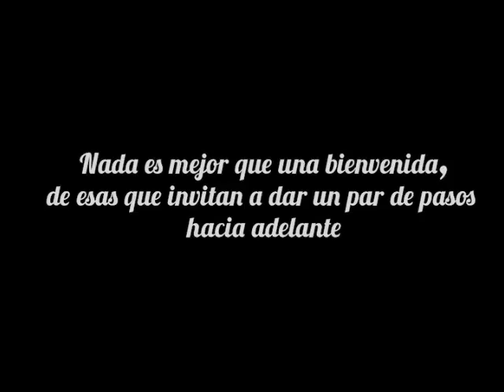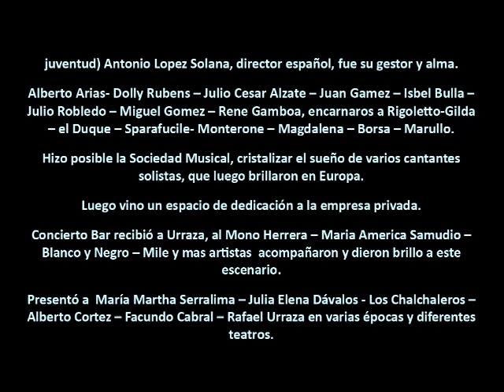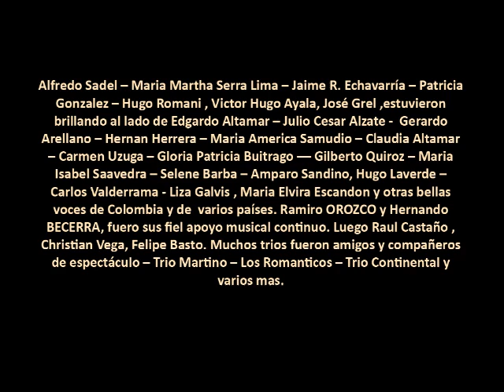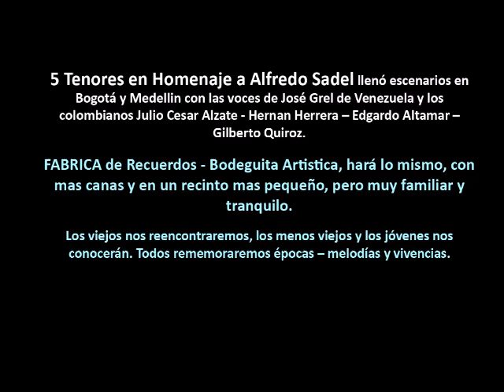Bodeguita Musical - Bogotá - Colombia -2015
Hemos tenido hasta 115 personas,  en el auditorio, pero preferimos mantener el cupo en 60 a 70 sillas para comodidad de todos.

Produccion de Artistas y de Espectaculos Musicales

Actividades propias:
Presentaciones artísticas
Conversatorios Musicales ( de otros temas )
Castañadas. ( Actividas musical de mas de 20 años instituida por Raul  y Maria Claudia Castaño en su academia Crescendo) Por las Castañadas han desfilado los mas importantes artistas del folklor colombiano.
Clases Especiales de Baile : tango y mas ritmos.
Conversatorios: Tertulias con fondo de grabaciones sonoras - videos y algunos artistas en vivo, a cargo de coleccionistas o expertos en canciones viejas - zarzuela – opera.
Conferencias Didácticas ( Psicología – Salud – Temas Familiares – Sociales – Técnicos – Prácticos.
Programas dedicados a pensionados y a la tercera edad.

Bodeguita Musical:
Es y será un lugar pequeño para personas que ven la música  las canciones  y el arte, como algo muy grande e importante en sus vidas.
Además recibiremos personas y entidades que vean en este espacio, la posibilidad de recreación y crecimiento en muy distintas materias artísticas, curriculares, recreativas, formativas, sociales.
Estamos en un barrio residencial y por ello, nuestras actividades en ningún momento deberán molestar al vecindario.
Clases – Conferencias – Conversatorios – Música – En un horario que no nos lleve o se produzca sonido al exterior del barrio más allá de las 9 de la noche.
No venderemos licor, pero si permitiremos que los asistentes lo traigan mientras sean moderados en su consumo. El objetivo es aplaudir a los buenos artistas que nos visiten y poder departir con ellos familiar y amigablemente. Objetivo adicional y muy de corazón: Dar un empujoncito a jóvenes que pisan por primeras veces un escenario y se enfrentan a un público desconocido. Ayudarles a ser y a crecer artísticamente y en vivo